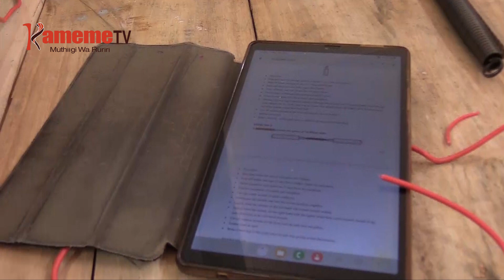Kwina unyihu wa wiyandikithia wa TVET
KUMANA NA UKUNDERU WA NAMBA YA ARUTWO ARIA MARAINGIRA THUKURU-INI WA KOTHI CIA MOKO MWENA WA GICHUGU KAUNTI-INI YA KIRINYAGA, MAABITHAA A WATHANI WA MATUURA NIO MEGUKORWO MAGITEITHIRIRIA HARI KUHUNJIA NDUMIRIRI IGII KOTHI ICI, KURIA O CIBU NA MUNINI WAKE, MARABATARANIA KUNEANA ARUTWO MIRONGO ITANO.
KURINGANA NA MURUTANI MUNENE TRHUKURUINI WA GICHUGU JOSEPH KIMEMIA, MARATANYA GUKORWO MOETE ARUTWO 2,500 MWAMBIRIRIOINI WA MWAKA UKITE,AKIUGA KOTHI ICI IRI NA UGUNI MUNENE KURI MBEU NJITHI.